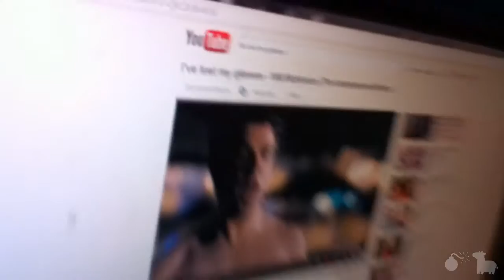Rollies(Day 426)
Tiny pianos, rolling around and Coldplay. What a match. Day 426.
LINKS